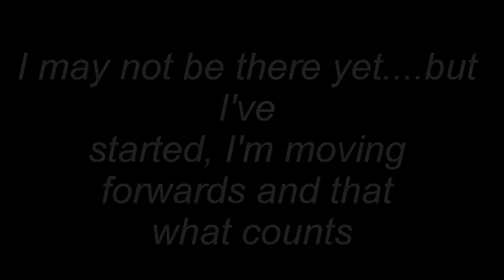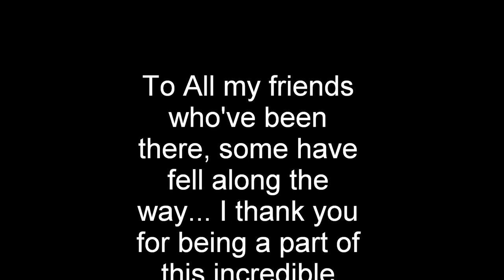Debbie Louise Cannon 2 years of transition in pictures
So I've been doing this for 2 years now. I did this at 6 months and it feels right to do this at 2 years. I've managed to take selfies most days. It's important for me to see how far I've come and how much I've changed. Vidoes like this inspired me when I first started this adventure. I hope that this will inspire others. Enjoy. xxxx

I do not purport to own the copyright to the music in this video. I've selected the songs I have, because they are significant to me.